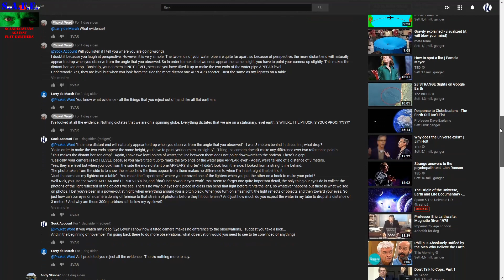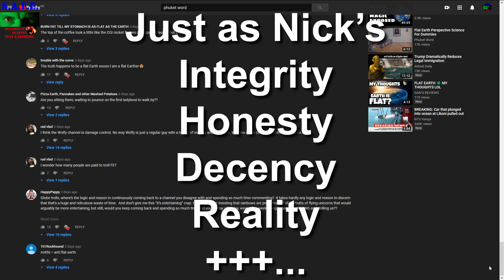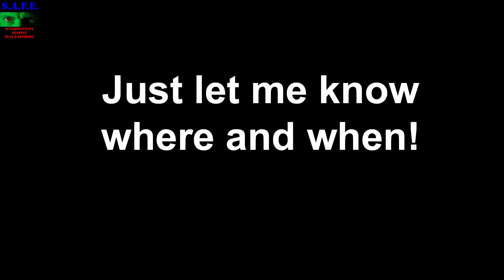Phuket Word is your regular Honest Abe. NOT!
Here's how a man tears down what's left of his integrity (if he ever had any), he's saying he want's to debate, but I've yet to see him in one...
Please Nick, show the world how you stand by your words!